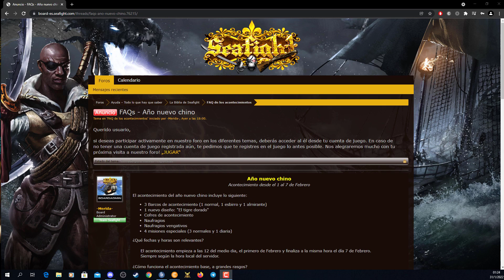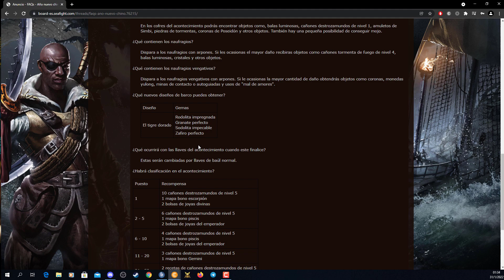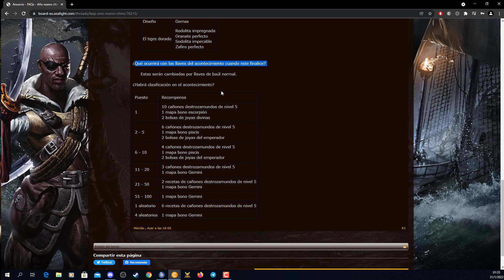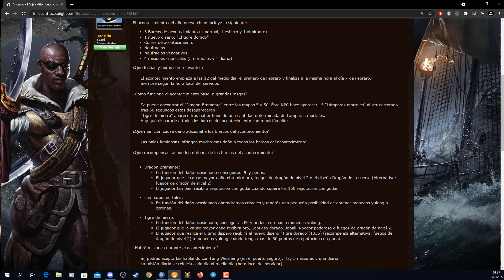Seafight - Año nuevo chino (01 - 07/02/22 (12LST))